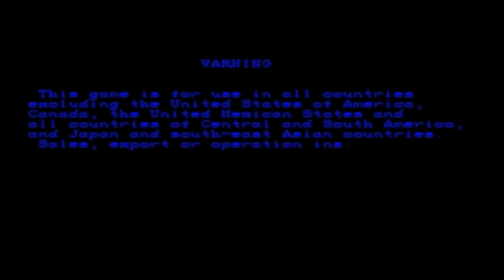Super Street Fighter II: The New Challengers (Arcade) - Blanka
This is game play of Super Street Fighter II: The New Challengers for the Arcade (MAME)
Playing as Blanka
Warning! Cheats were used in this game play!